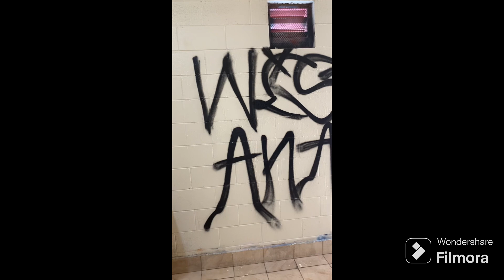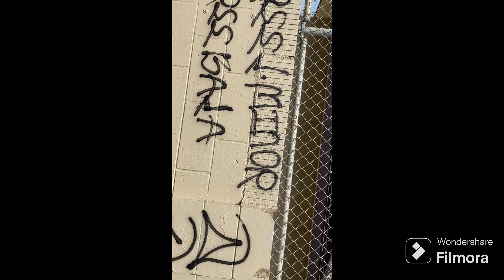A TRIBUTE TO THE CITY OF ANAHEIM ORANGE COUNTY CALIFORNIA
A tribute to Anaheim Orange County California